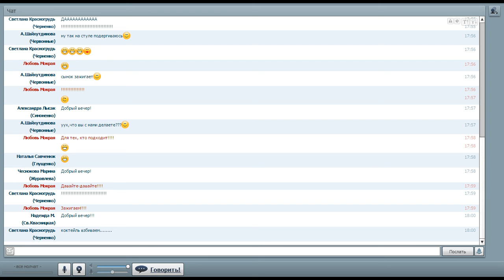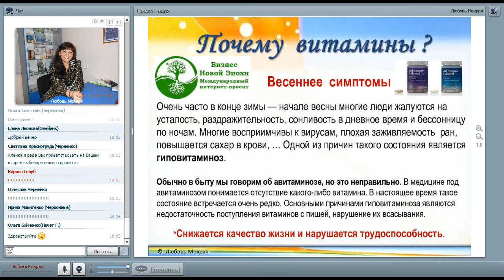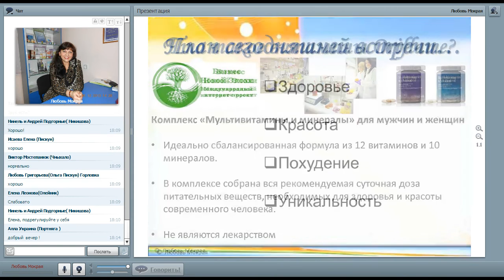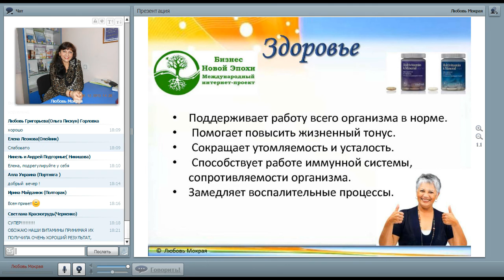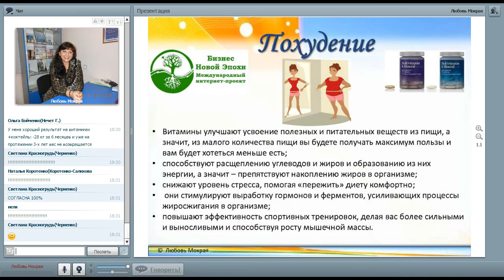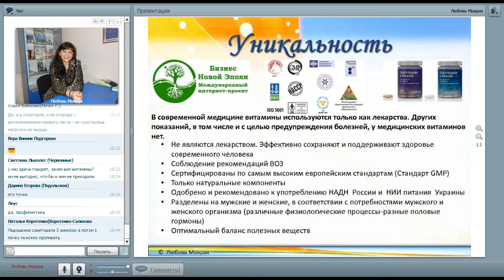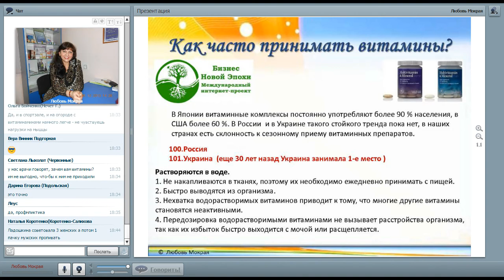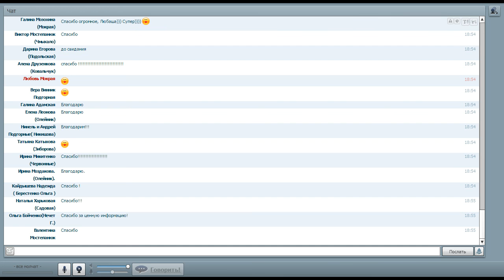Зачем нужны Витамины? Любовь Мокрая